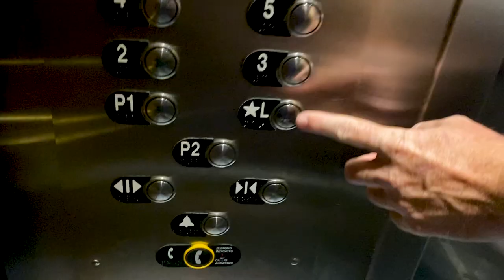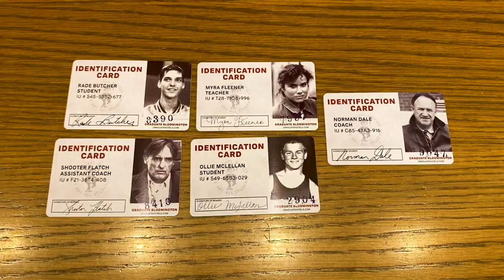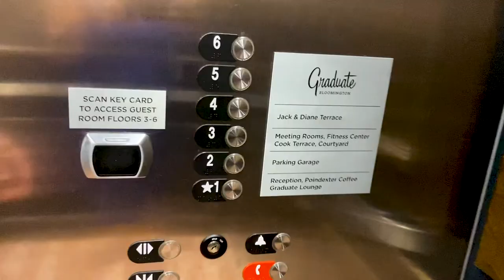Graduate Bloomington, IN | Our 30-day Tour of the Graduate Hotels from Providence RI to Seattle WA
We are Cindy and Eddie and this is Squeeze the Day.

For the past three months, we’ve been working to restore our ability to travel. On June 9th, we were presented with an opportunity to travel the country again. This time, we’re going to spend 30 days in 30 hotels, and all of them are the 30 Graduate Hotels across the country.

The first hotel we went to was in Providence, Rhode Island. We’ve had a long drive through New York, New Hampshire, Vermont, Maine, and Massachusetts to get to Rhode Island.

Right now we are in Bloomington Indiana at the Graduate Hotel Bloomington. We didn't really know what to expect before we came to Bloomington, but we are glad we did. This town has a lot to offer, from a variety of dining choices to comedy clubs.

The fourth and fifth floors have some rooftop seating that's to of it's class. This is where you want to go to sit and watch a city breath. The views are spectacular and include a couple games you can play up there. It's the kind of spot you go to with your friends.

Tune in tomorrow to see what our next hotel stay will be on our one month tour.

We wanted to let everyone know that we are able to make these videos so well due to the use of the Adobe Premier Pro on an HP Spectre laptop.These are great tools to help make any video better.

     Before I Knew You by Harper Rey

Editing Hardware: HP Spectre